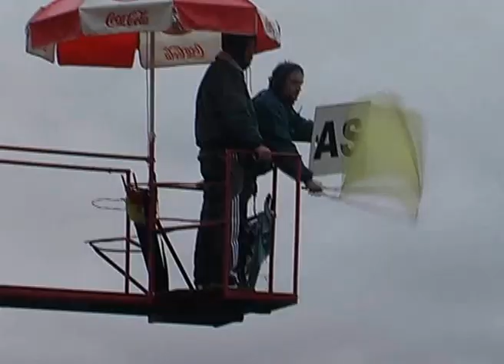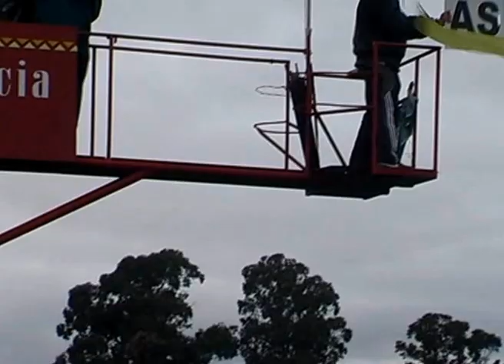3ª fecha de la Promocional 850 y la Monomarca 1100 del Sudeste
Las categorías de la APPS disputaron el pasado 19 de mayo la tercera fecha de su calendario en el Segundo Taraborelli de Tres Arroyos. Ganaron Rafael Stracquadaini (850) y Gabriel Lezaeta (1100).